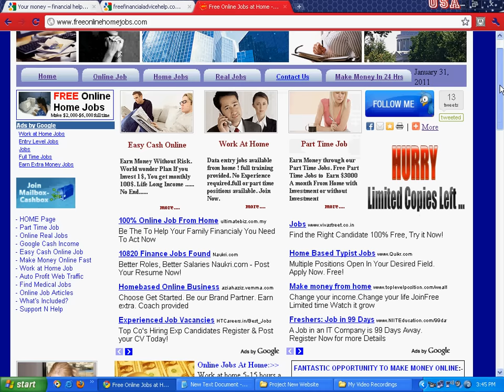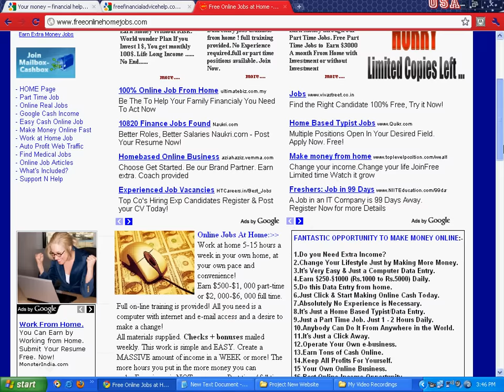Free Online Dollar Income Home Jobs For Moms Without Investment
Guide and Free Online Home Jobs For Moms

Full on-line training is provided! All you need is a computer with internet and e-mail access and a desire to make a change!

All materials supplied. Checks + bonuses mailed weekly. This work is simple and EASY. Create a MASSIVE amount of income in a WEEK or more! The more hours you put in the more money you can make.Experience is NOT necessary. Part time / full time ANYWHERE in the world!. This is a GREAT and EASY home business to start and a REAL job!

FANTASTIC OPPORTUNITY TO MAKE MONEY ONLINE:-

1.Do you Need Extra Income?
2.Change Your Lifestyle Just by Making More Money.
3.It's Very Easy & Just a Computer Data Entry.
4.Earn $250-$1000 (Rs.1000 to Rs.5000) Daily.
5.Do this Data Entry from home.
6.Just Click & Start Making Online Cash Today.
7.Absolutely No Experience is Necessary.
8.It's Just a Home Based Typist/Data Entry.
9.Just a Part Time Job. Just 1 - 2 Hours Daily.
10.Anybody Can Do It From Anywhere in the World.
11.It's Just a Click Away.
12.Operate Your Own e-business.
13.Earn Tons of Cash Online.
14.Keep All Profits For Yourself.
15 Your Own Online Business.
16.Best Online Income Opportunity.
17.No Telephonic or Mailing Contact Needed.